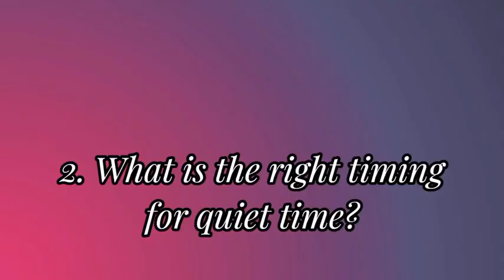Q & A|How to parent and pray|Answering your questions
faith How to go about parenting and praying.This was a question on faith I was asked sometime ago. I felt a lot more People would have that same concern and decided to do this video to answer that question. I pray this video boosts your faith and helps you spend more time with God.

Come to Me, all who are weary and heavily burdened [by religious rituals that provide no peace], and I will give you rest [refreshing your souls with salvation].
Matthew 11:28 AMP